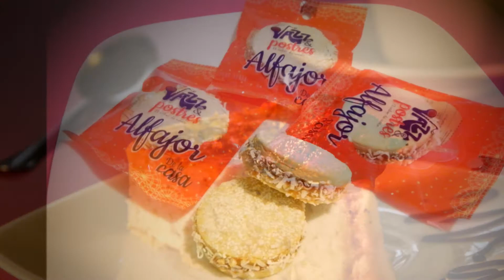Jazz y Postres Algunos de nuestros productos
Somos una empresa dedicada a la producción y comercialización de distintas recetas de postres fríos y en seco. Nuestra fábrica es también un café ambientado con jazz, libros, fotografías y una variedad de bebidas cafeinadas para hacer de su visita una experiencia con la que descubrirá el sentido del sabor